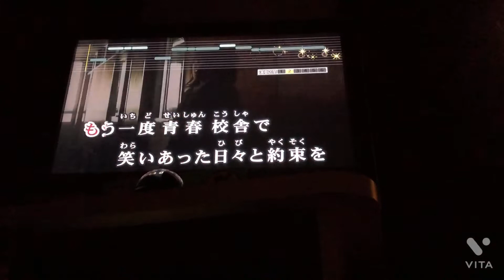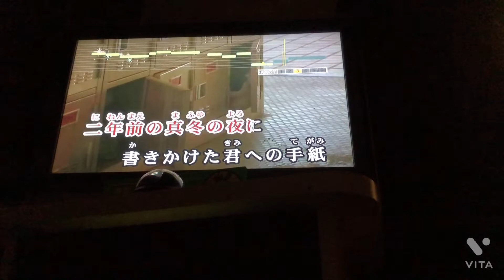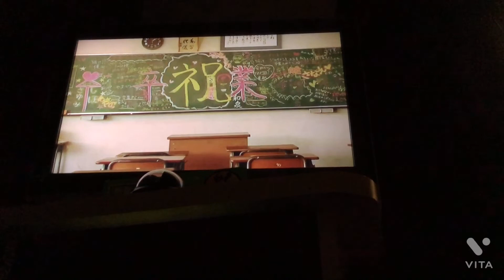12個の季節～4度目の春～ /川嶋あい カラオケ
私が中学校の時に聞いていた方の歌詞で歌いました。
音程不安定ですみません。